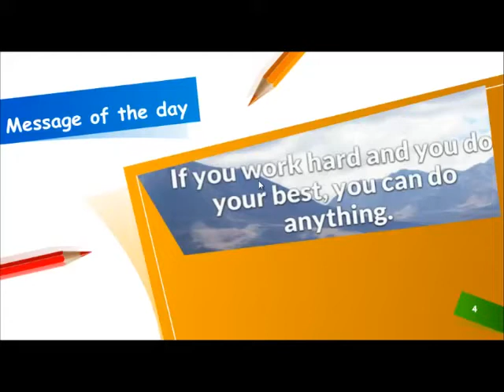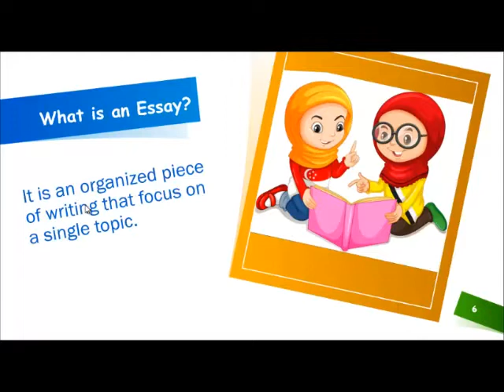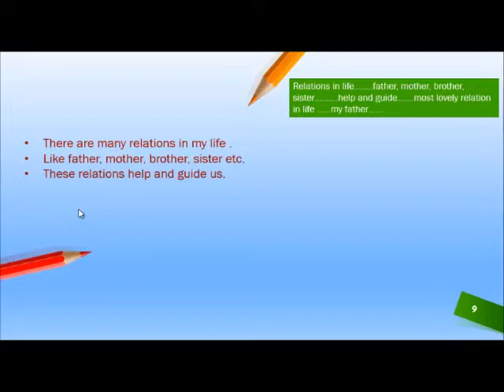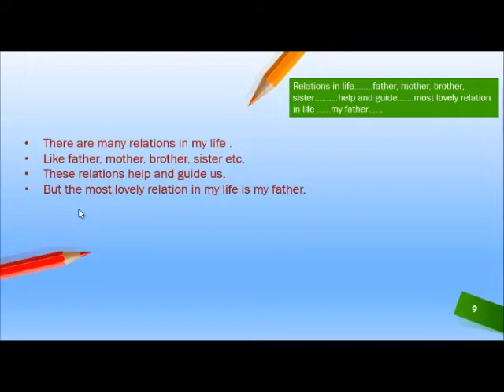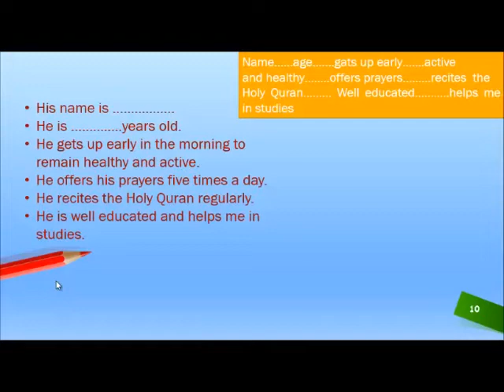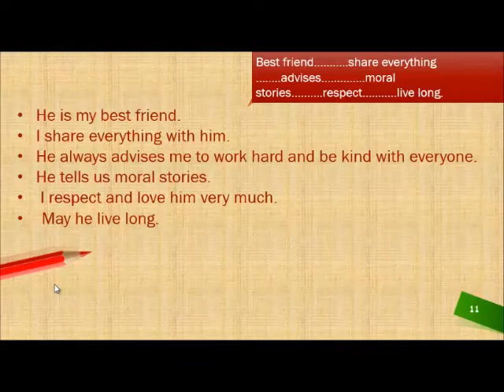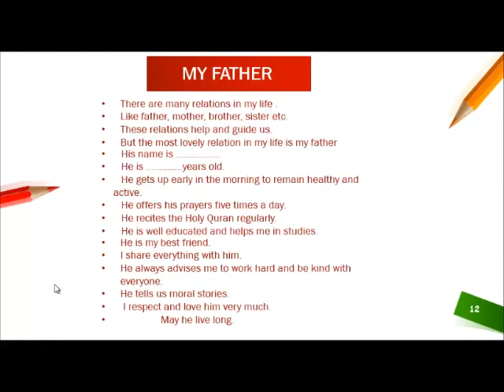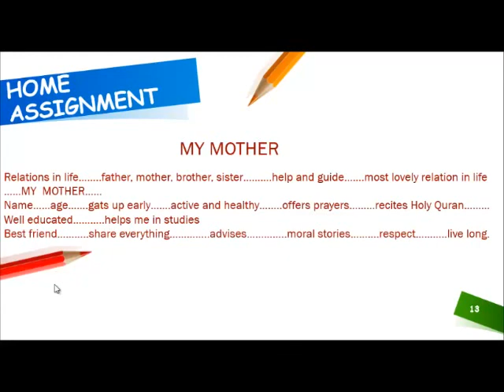Class 2 English Lesson-5 Essay My Father By Farida Bibi